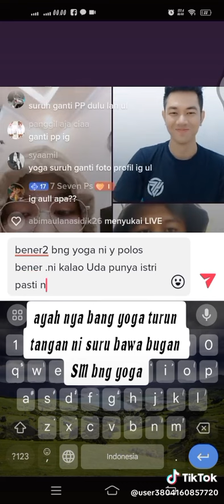6 Oktober 2023